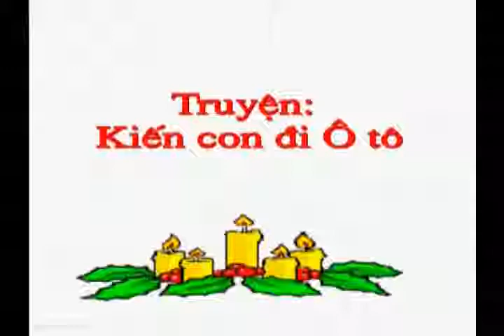KIẾN CON ĐI XE Ô TÔ - CHILD'S COMING CAR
CHILD'S COMING CAR